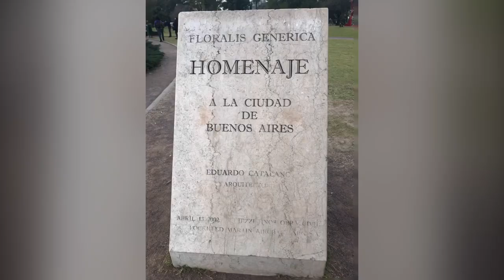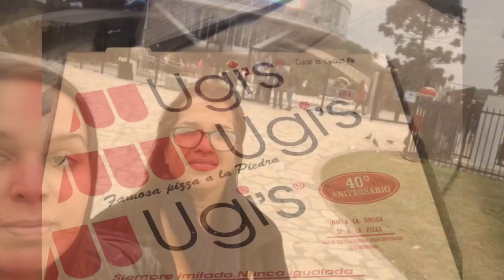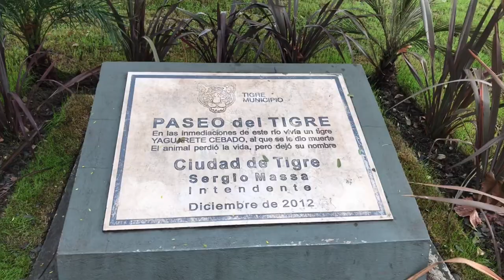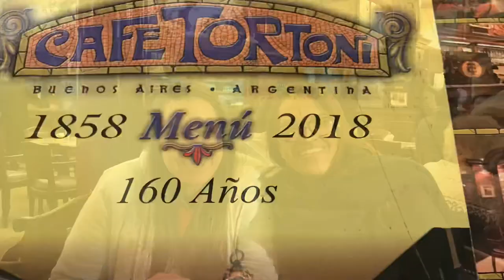Viagem a Buenos Aires (Julho 2019)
Primeira Viagem da minha mãe internacional ♥️🇦🇷✈️